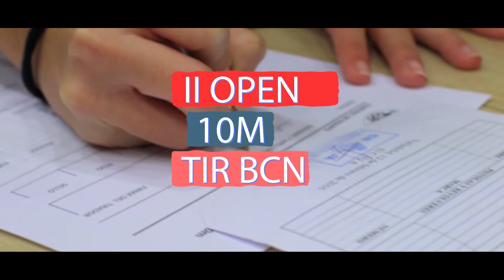II Open 10m - Tir BCN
El II Open Tir Esportiu Barcelona para Carabina y Pistola 10m es una prueba incluida en el Calendario Máster 100 en las categorías de Seniors, Damas, Juniors Masculinos y Femeninos.

Ha sido la primera competición con blancos electrónicos (SiusAscor) en el Club de Tir de Barcelona.